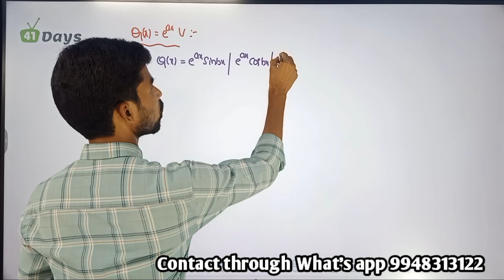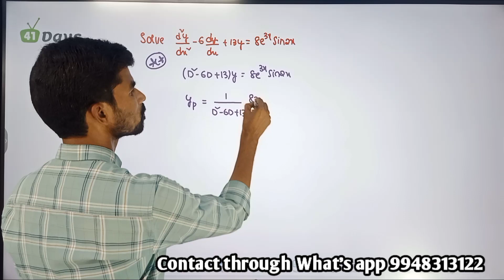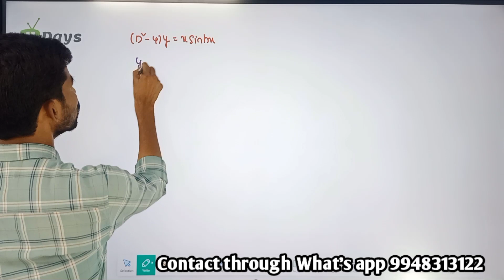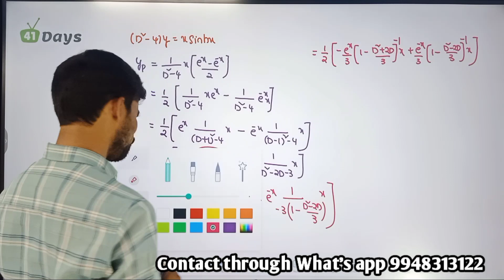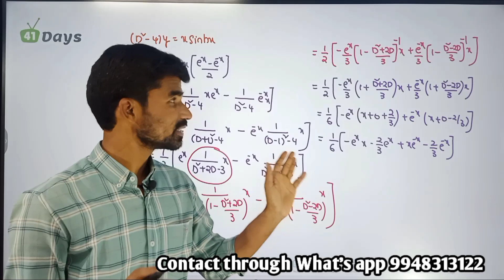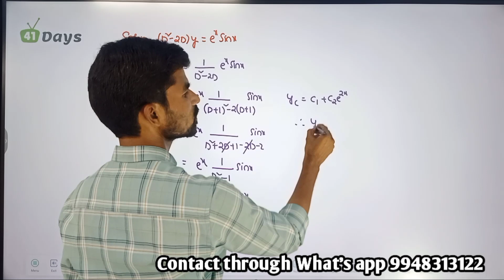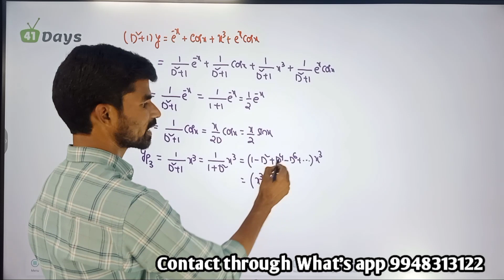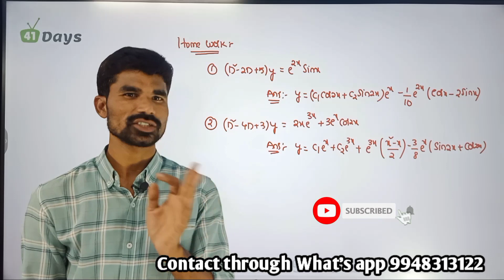Differential Equations || Particular integral (Yp) Part-4 || Class - 17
This video is very useful for all degree students as well as engineering students in the first year course
And also useful for pg students.